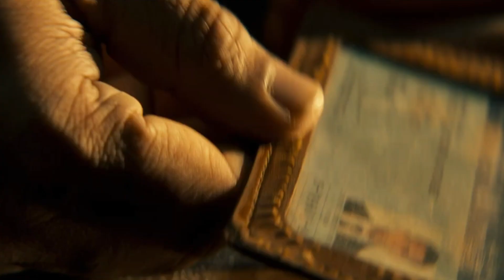The Winner Is❓️: Final Conclusion Of Dunki VS Salaar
IN THE VIDEO:
Prepare for the ultimate showdown as two cinematic juggernauts, Dunki and Salaar, collide head-on in a battle for the ages! This video covers everything you need to know about Dunki vs Salaar, Salaar vs Dunki, and the intense clash gripping audiences worldwide.

Winner of Dunki vs Salaar: Revealing the ultimate victor of this monumental clash between Dunki and Salaar!

TIMESTAMPS:
00:00 Intro
00:04 You Need To Be Genuine
00:16 Rajkumar Hirani Gives A Reason To Watch
00:55 Dunki Climax Scene Details
01:36 Peak Point Of Dunki
01:59 That's Why Dunki Is Better Than Salaar
02:07 Prabhas Advantage With Salaar
02:16 Trending Movie Of 2023
02:32 Action & Mass Is Not Everything
02:59 Salaar Action Sequences MISTAKES!!
03:29 Tried The Magic Of KGF In Salaar
03:40 Salaar 2nd Half Is Too Much LENGTHY!!!
03:49 My Baised Opinion On Salaar ENDING
04:45 We Saw Just Initial Bulding Of Salaar
04:55 Weaker Story Than DUNKI!!
05:16 Best Work In Salaar
05:22 FINAL CONCLUSION & WINNER 🏆
05:36 Reason Of Salaar Is Incomparable
05:51 Salaar Will Rocks On Box Office 🔥
05:59 WINNER WINNER WINNER 🥇
06:06 Bitter But Truth!!!

dunki vs salaar public review
dunki vs salaar public reaction
salaar vs dunki big clash
salaar vs dunki public talk
salaar vs dunki on box office
salaar vs dunki clash reaction
salaar vs dunki public reaction
salaar vs dunki advance booking
dunki vs salaar advance booking
dunki vs salaar advance booking india
salaar
dunki vs salaar show
dunki vs salaar review
dunki

The RPVerse channel is dedicated to Fan Theories, Review Films, Web Series, and Trailers.

Sometimes use Film Clips, TV series Clips, Web Series Clips, Animation Series Clips to explain about the Film, Web Series, Trailers and Songs, but all under section 107 of the copyright Act 1976 ⚠️, allowance is made for FAIR USE for purpose such as criticism, comment, news reporting, teaching, scholarship